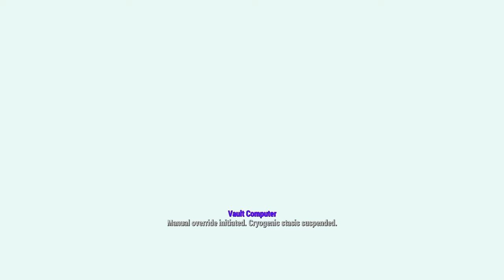FallOut 4 Let's Play Episode 1 | Getting Prepared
Sorry if i sound hella boring in this ep promise next 1 will b more hype next episode.